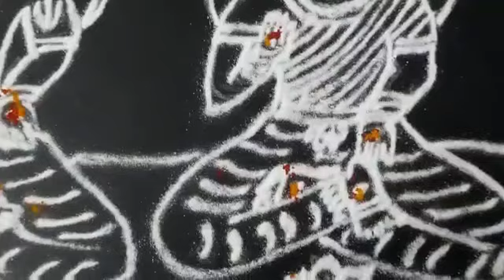ಶ್ರೀನಿವಾಸ ಮತ್ತು ಲಕ್ಷ್ಮಿ ರಂಗೋಲಿ/ಶನಿವಾರದ ವಿಶೇಷ ರಂಗೋಲಿ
ನಮಸ್ಕಾರ ವೀಕ್ಷಕರೇ, ಇವ್ವತ್ತಿನ ವಿಶೇಷ ರಂಗೋಲಿ
share and
song link☝️